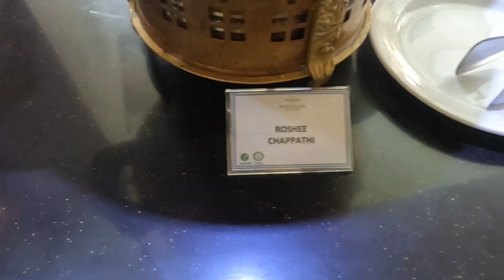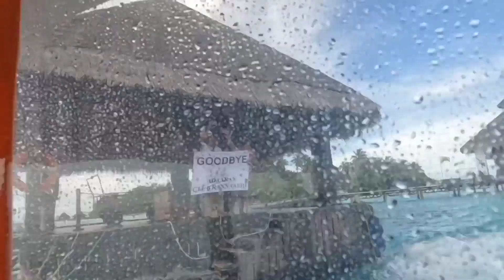Maldive की सुंदरता एक बार जरूर देखिए।।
The best way to travel is by air for those looking up how to go to Maldives. Delhi, Mumbai, Kochi, etc are the main airports to board an India to Maldives flight. Depending on lay-over time, it takes approximately 7 to 11 hours to reach Airport from Indian cities.

Time stamps:
00:00 Hello from the Maldives!
00:15 Flights from India to the Maldives
1:13 Speed boat to Sun Siyam Olhuveli Resort
2:51 Lunch at the beach
4:02 Overwater villa tour
6:35 Swimming in the ocean
7:07 Sunset and dinner
8:11 Day 2 in the Maldives
9:33 Getting a tour of the resort
11:13 Snorkeling in the Maldives